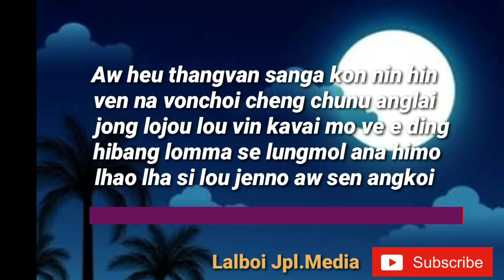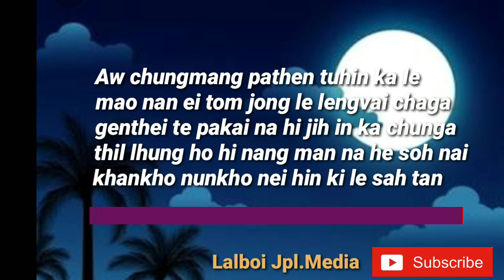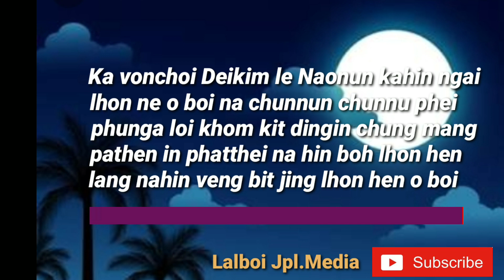Epi vang le ham heimo || Lhingneo Haokip Kuki latest song || Nampi media